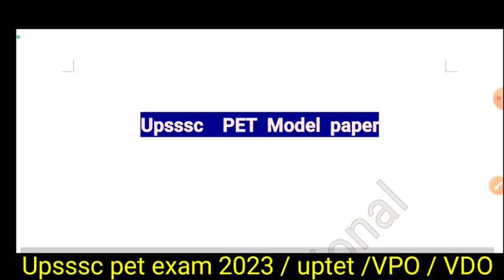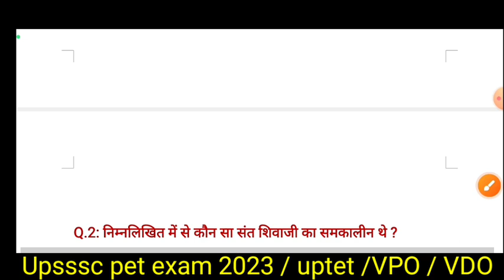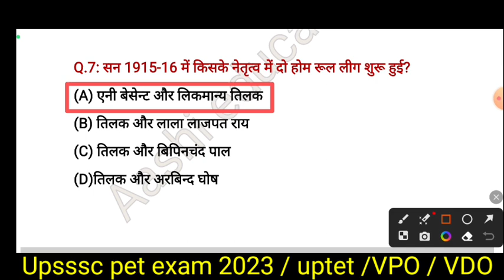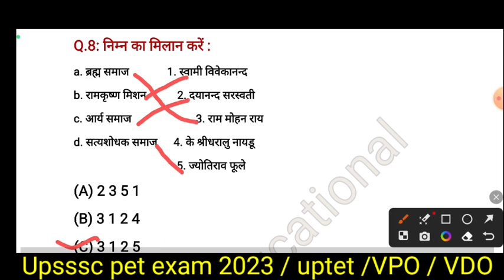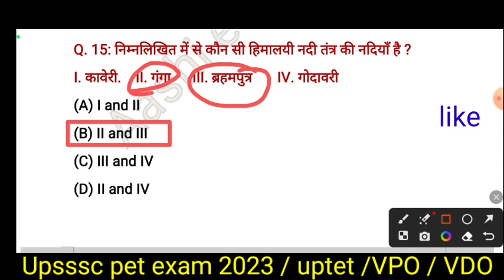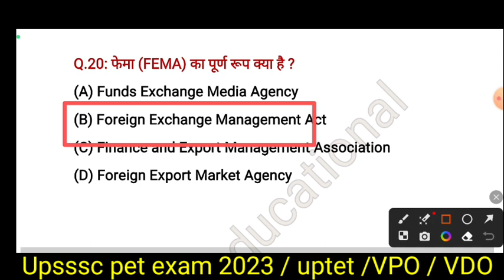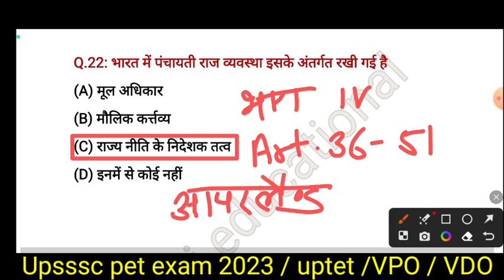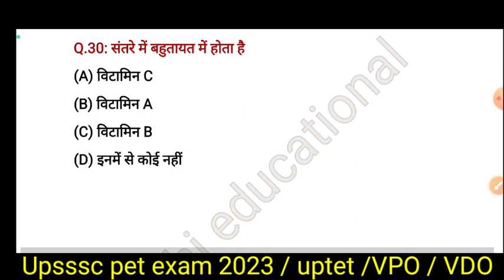upsssc pet exam| मॉडल पेपर gk